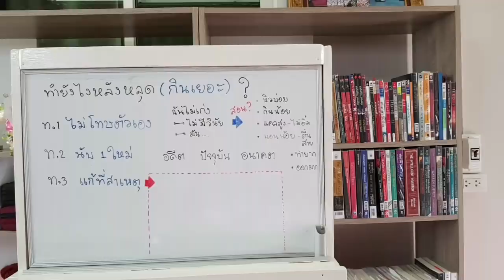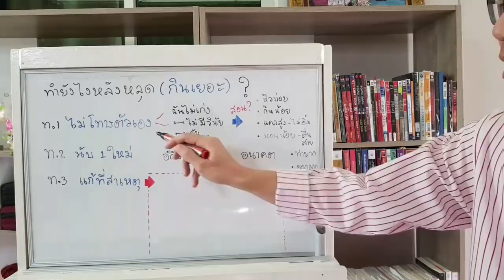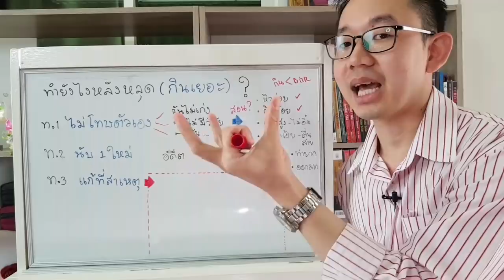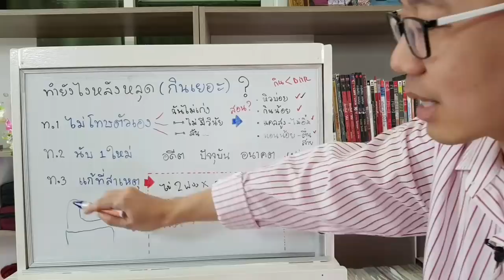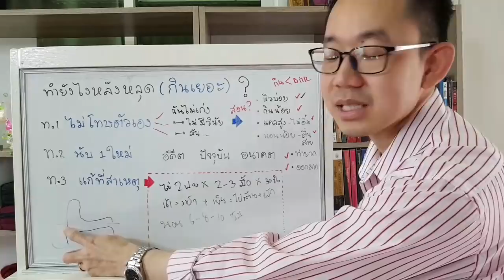ทำยังไงหลังหลุด กินเยอะ ? | หมอทีม